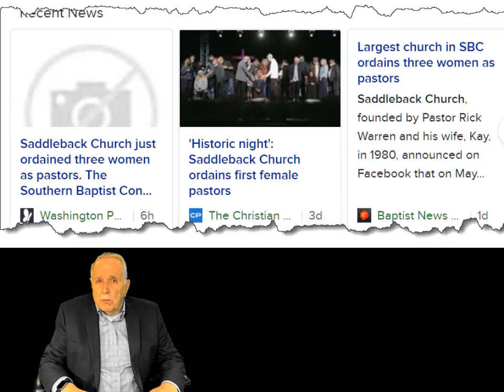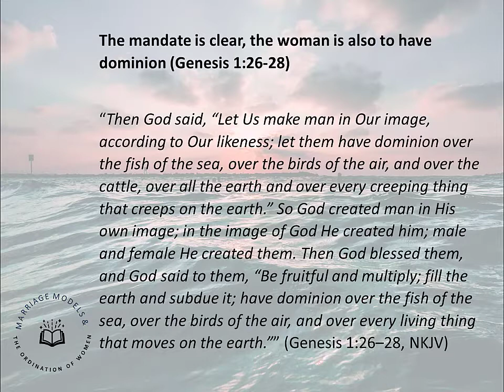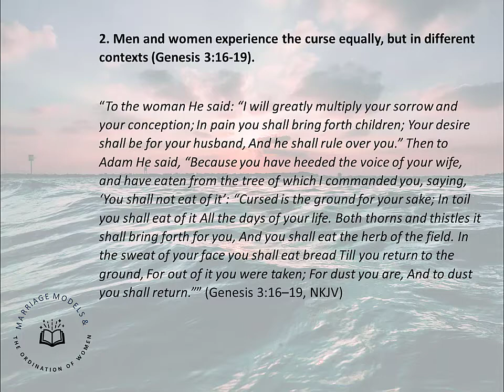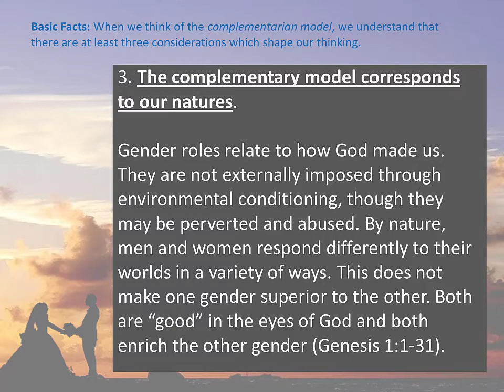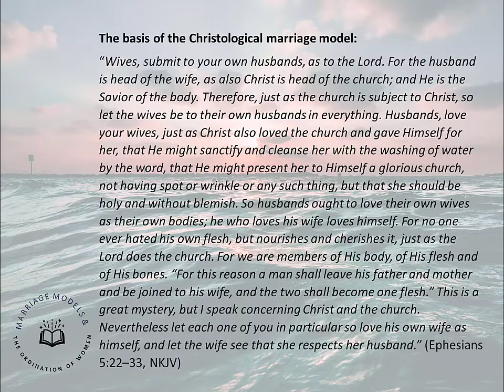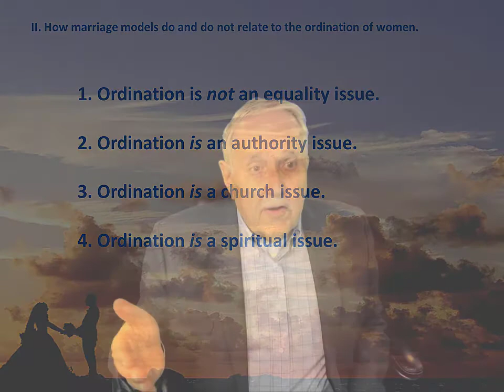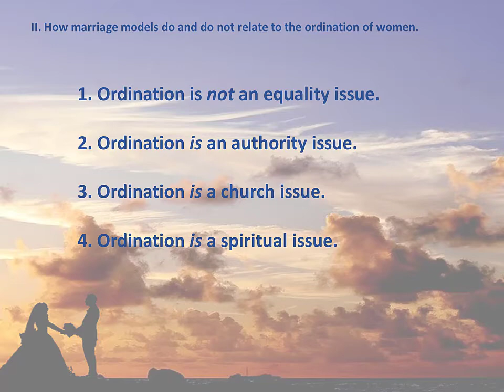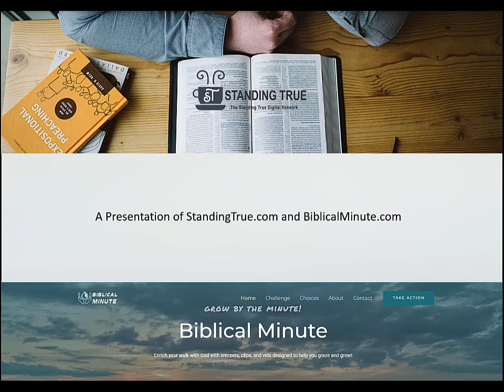The Changing Conversation on Women's Ordination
The recent Mother's Day ordination of three women at Saddleback Community Church has ignited an important discussion of these biblical issues. The premise behind this issue promises to extend far beyond the church and move directly into our homes.